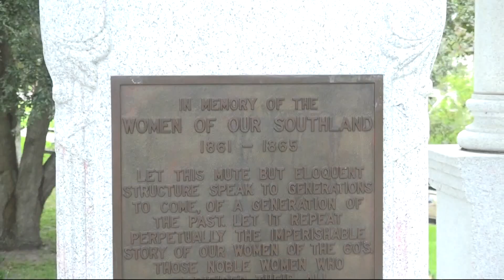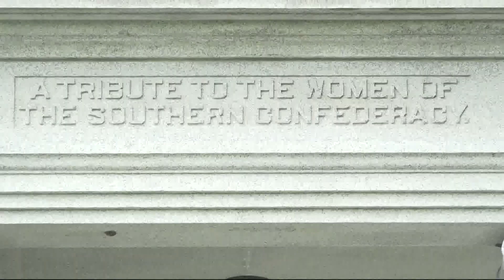Earl Johnson Jr. doesn't want Confederate statues on public land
He also doesn't want streets named or tax dollars going towards any entity named after Confederacy.